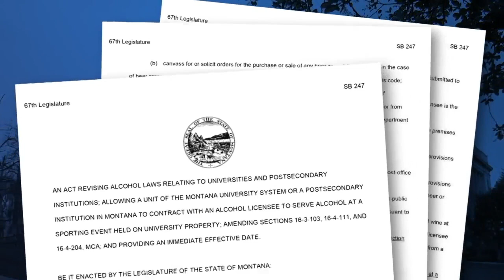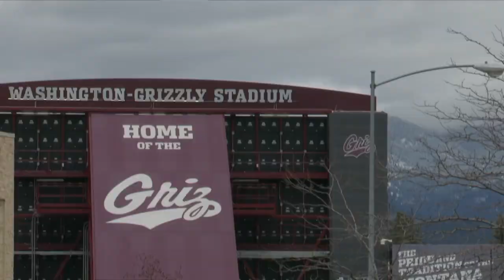MTN Noon News Top Stories with Andea Lutz 2-10-22